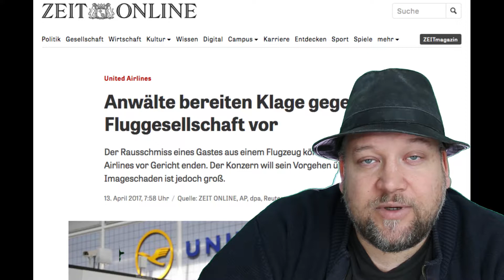Casey Neistat und Ellen DeGeneres über den United Airlines Passagier Skandal!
Auch Casey Neistat und Ellen DeGeneres reden über den United Airlines Passagier Skandal!

Gefilmt wurde hauptsächlich mit:
CANON EOS 70D

Objektiv:
Canon 10-18 mm IS STM

Stativ:
GorillaPod SLR

...aber nur mit Kugelkopf:

Alternativobjektiv:
Canon 18-135mm IS STM

Mikrofone:
RODE Videomic Go mit DEADCAT
Removu Bluetooth-Mikro
RODE SmartLav+